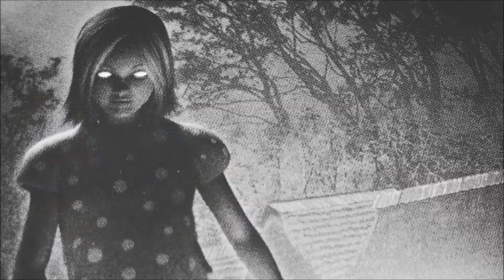Mellon - Anielka (Stefan Darda "Czarny Wygon")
Zainspirowany postacią Anielki z cyklu "Czarny Wygon" autorstwa Stefana Dardy, postanowiłem napisać tę krótką piosenkę o tajemniczej dziewczynce w sukience. Musiało minąć trochę czasu aż ją w końcu nagrałem i wpuściłem do sieci.
Będzie mi bardzo miło, jeśli zostawisz po sobie ślad w formie łapki czy komentarza :)

sł. Mikołaj Śnieżek

Tekst:
Tyś Anielko białą mgłą
Serce bije gdzieś w oddali
Czas zatrzymał się ty wciąż
Z twardą pętlą jak ze stali

Słyszę twój cichnący śpiew
Kołysanka tańczy w głowie
Zmienia się w morderczy gniew
Ciało płonie, ciało płonie

Nie ma życia w tobie zjawo
A za księdza złe czyny
W proch obrócisz się dziś maro
Czas odpłacić cudze winy

Czuję spalenizny swąd
Bóg swą mocą ciało spalił